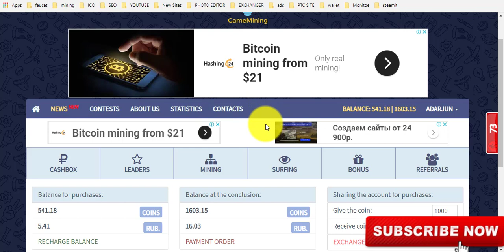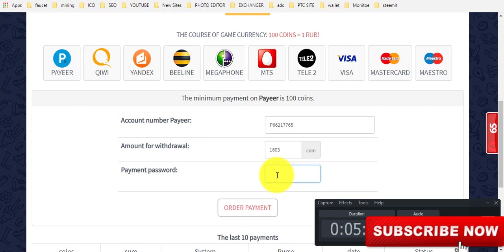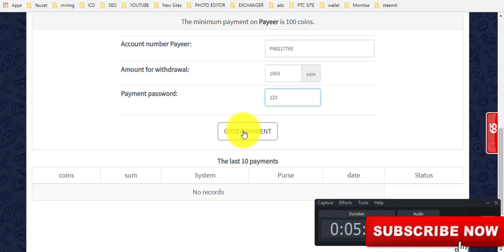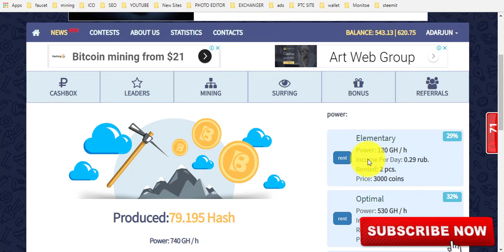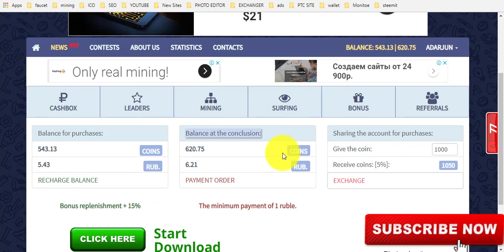Ruble Mining Site | Best Free Rubles Mining | Earn Free Ruble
1=TOP 5 WAY TO MONETIZE WEBSITE WITHOUT  GOOGLE ADSENSE